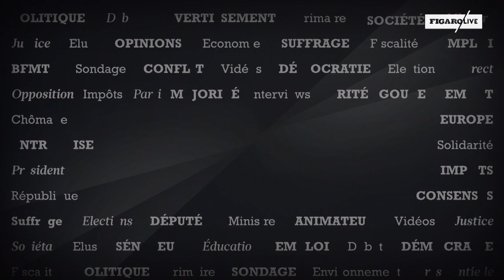Le Talk de Philippe Gomès: «En Nouvelle-Calédonie la République nous protège»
Le député Union des démocrates et indépendants (UDI) de Nouvelle-Calédonie était l’invité d’Yves Thréard.